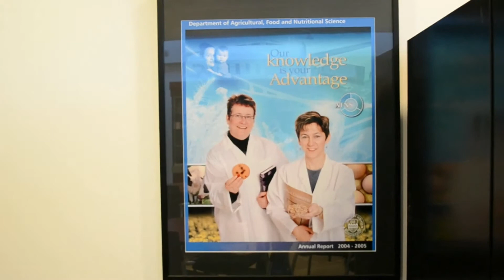Careers in Beef industry - Food microbiologist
There is a wide variety of careers in beef industry.